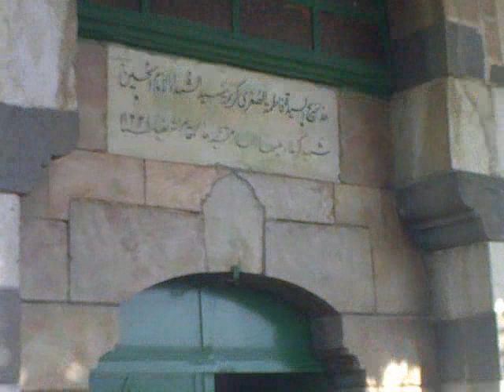Ramzan in Shaam 2009 - MATAMDARI QABRISTAN - KATRI BAWA - AKBAR DE VICHORAY NE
PURSA BY SHABAB UL MOMINEEN;MARKAZI MATAMI DASTA RAWALPINDI AND SANGATS FROM LAHORE;UK;GERMANY AND UAE